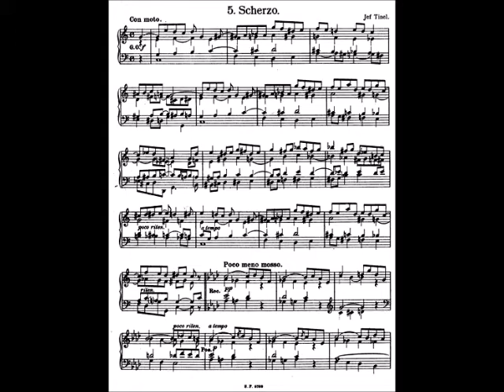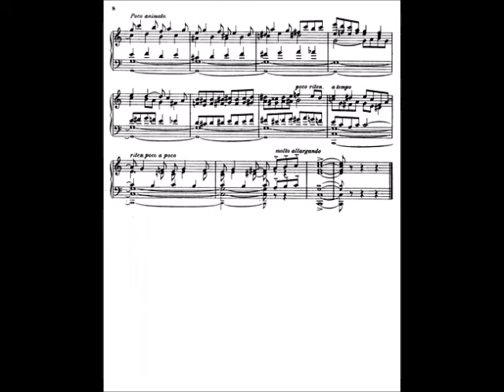Jef TINEL (1885-1972): 'Scherzo' voor orgel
Eén van de orgelstukjes van Jef Tinel die uitgegeven werden door Alfons Moortgat.
Moortgat had een grote bewondering voor Tinel als componist van liederen en orgelmuziek. Hij beschouwde hem als een van de markantste vertegenwoordigers van zijn generatie.
Jef Tinel had dan ook gestudeerd bij niet de minsten: Edgar Tinel, Aloïs Desmet en Leo Moeremans.
Hij was dirigent, leraar, organist, directeur van de Maldegemse muziekschool en toondichter van liederen, orkestwerken, koormuziek en stukken voor piano en orgel.